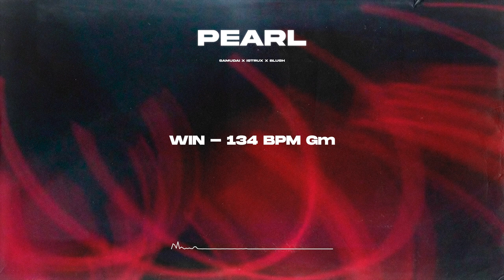(FREE) RNB Sample Pack - "PEARL" | RNB Loop Kit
4 100% Original Compositions

- The samples are labeled with BPM & KEY
- Compatible with any DAW
- Stems are included

⏱️TIMESTAMPS⏱️

00:00 CALLING YOUR NAME
01:10 WIN
03:06 SHE KNOWS
03:52 MAX

rnb sample pack
trapsoul sample pack
rnb loop kit
trapsoul loop kit
r&b sample pack